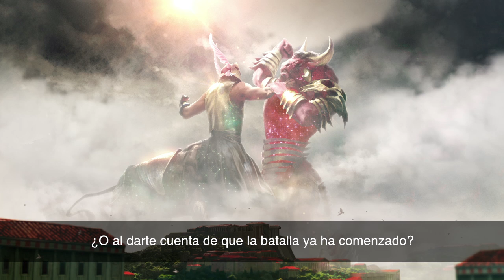[ES] Magic: The Gathering - Travesía hacia Nyx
Magic: The Gathering - Travesía hacia Nyx!